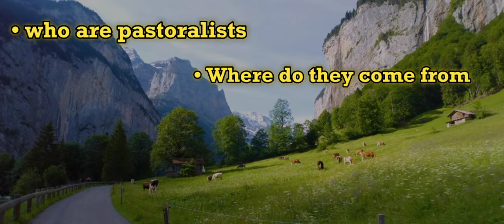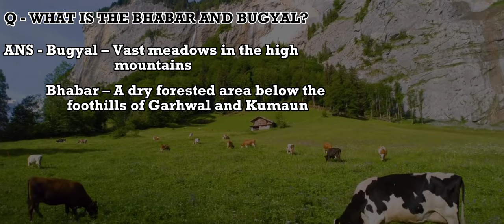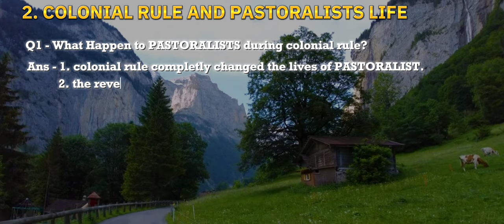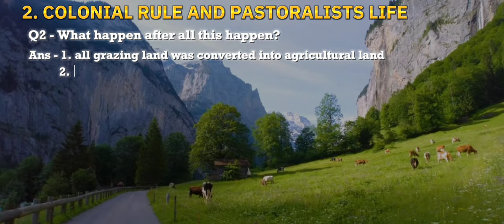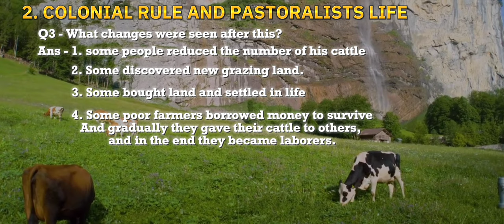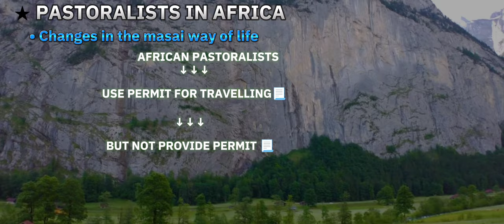pastoralists in the modern world class 9 (animation) | class 9 history ch 5 | cbse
class 9 sst history ch 5,
cbse class 9 social science,
cbse class 9 social science history chapter 5
PASTORALISTS in the modern world,
PASTORALISTS in the modern world class 9,
PASTORALISTS in the modern world one shot,
PASTORALISTS in the modern world class 9 one shot,
PASTORALISTS in the modern world class 9 explanation,
PASTORALISTS in the modern world full chapter,
PASTORALISTS in the modern world full chapter explanation,
PASTORALISTS in the modern world 9 full chapter in one video,
PASTORALISTS in the modern world class 9 full chapter in hindi,
PASTORALISTS in the modern world explain,
PASTORALISTS in the modern world ncert solutions,
ncert class 9 chapter PASTORALISTS in the modern world
PASTORALISTS in the modern world by ujjwala mam,
cbse exam 2022-23,
PASTORALISTS modern world
Hr academy
Hr academy sumit sir
NCERT
ch 5 class 9 history full explanation
class 9 his ch 5
class 9 history ch 5
education
PASTORALISTS
PASTORALISTS in the modern world  in hindi
Class 9th (animated)

class 9 pastoralists in the modern world
pastoralists in the modern world class 9 full chapter
class 9 pastoralists in the modern world one shot